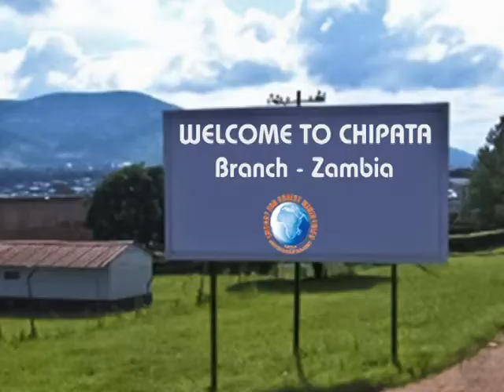chipata advert final.mpg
Impact For Christ Ministries - New Branch :Chipata Zambia